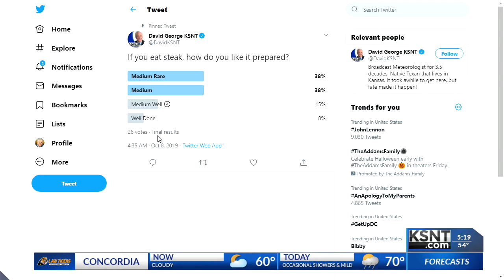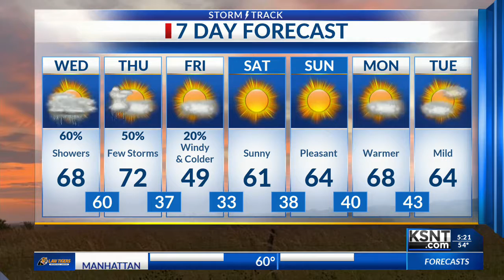Latest Morning Weather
Wednesday, October 9th